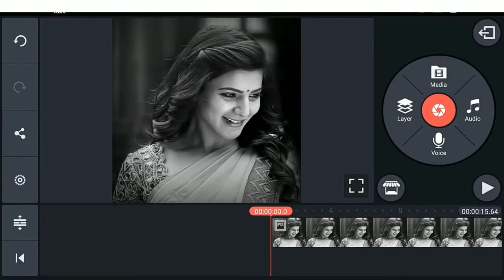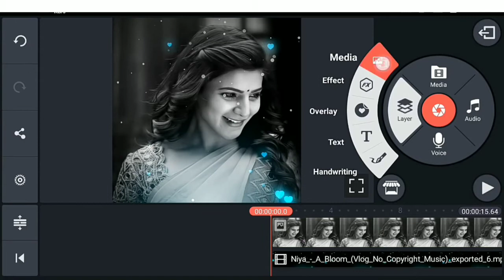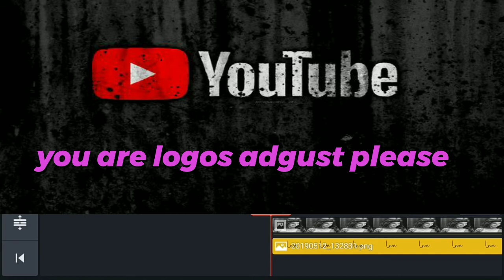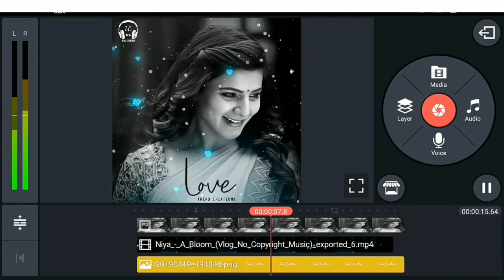How to edit for kinemaster app . samanta status video make.😮😮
My new channel guys please support me
Plzz only one like
50likes target plzzz support them
   Ok thank u guys 🖐️🖐️